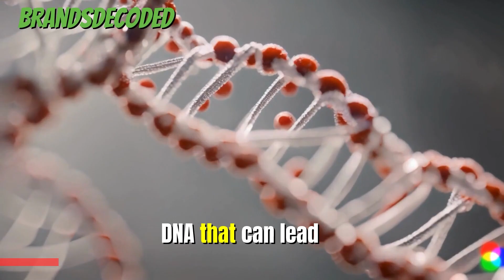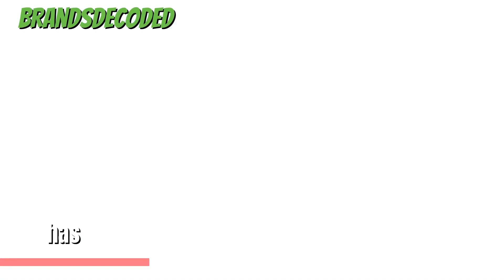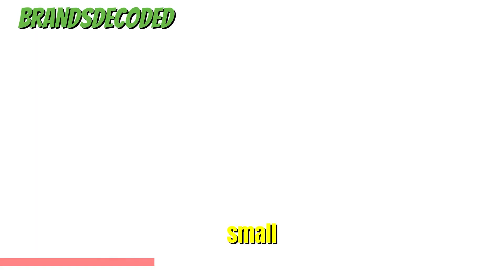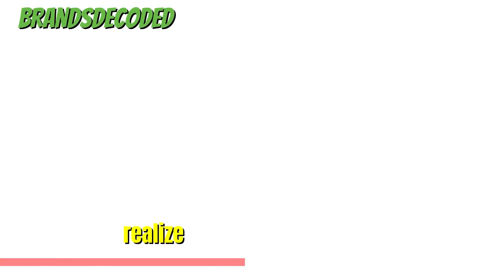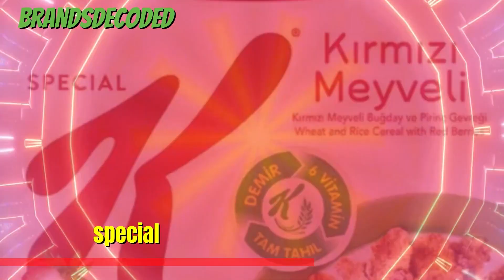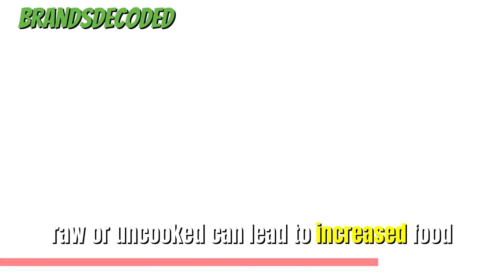American Foods That Are Banned In Other Countries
Weird History Food is gonna get your palate banned. Food is one of those things that immediately sets one country apart from another, and edible items or practices taken for granted in one country may in fact be banned somewhere else. For example, people eat many strange - and sometimes horrifying - foods in the US, some of which would raise eyebrows in almost any other nation.
Track: Here We Go by MelancholicBird